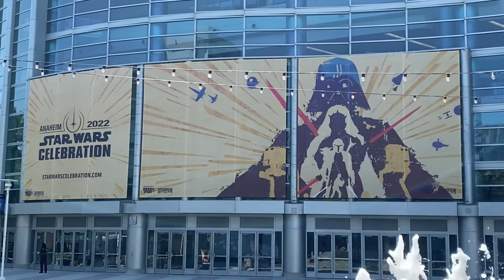Honk Your Horn: Voyage To Celebration Anaheim 2022!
Dan & Vader head to Anaheim for Star Wars Celebration!!